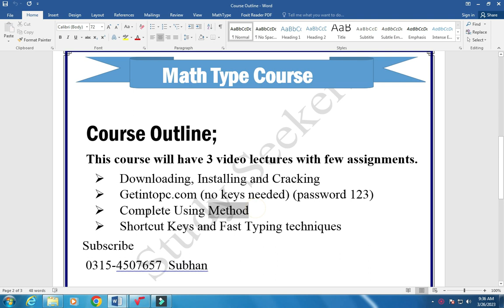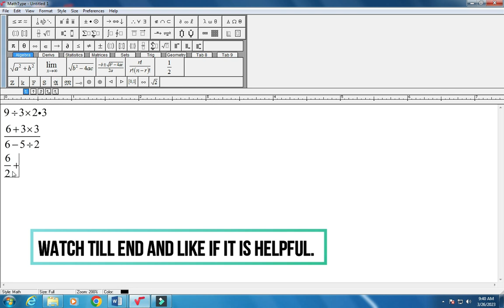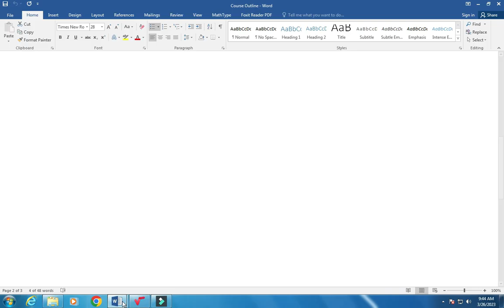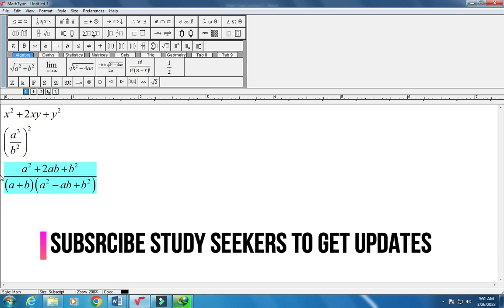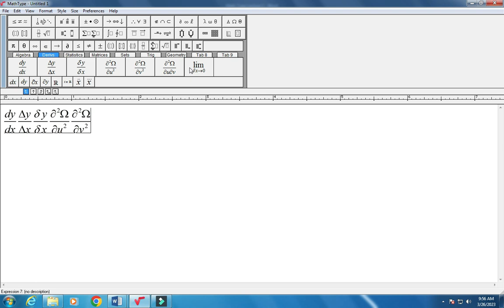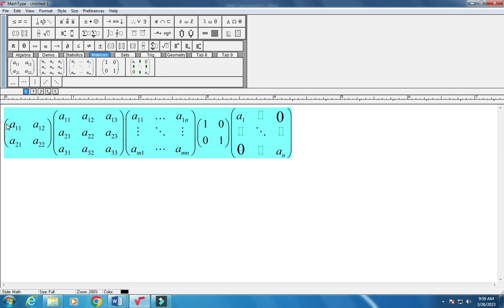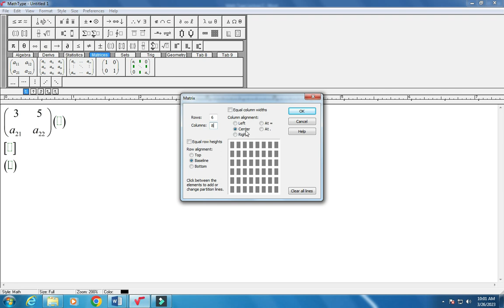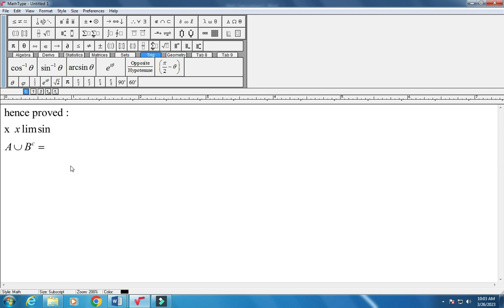Math Type | Complete Tutorial to write in math type || Lecture#2 of Math type course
This is the second lecture of math type course. First lecture was for downloading and cracking.
In this lecture you are told how to use math type, how to write
simple arithmetic equation
algebraic equation
exponential equation
Derivatives and integrals
Matrices
You have also given practice questions at the last of lecture.

Watch complete lecture if any query ask in comment section.
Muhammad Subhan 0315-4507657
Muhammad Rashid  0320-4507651